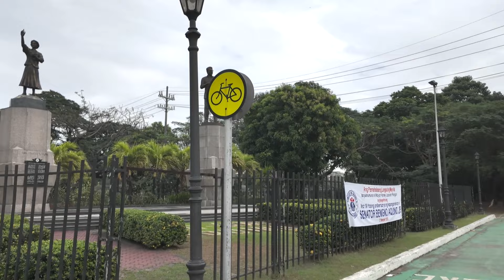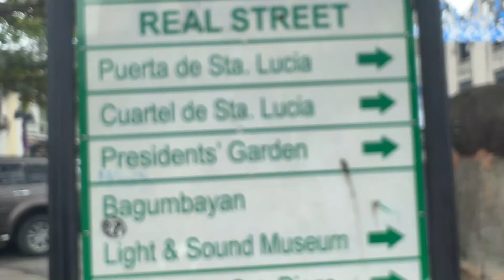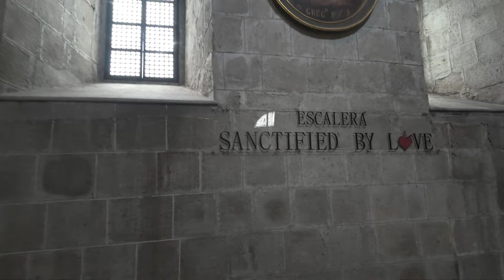【マニラ旅行記⑦】マニラホテルから歩いて世界遺産であるサン・アグスチン教会まで行ってみた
◆関連動画
★マニラ、アナログ観光

サン・アグスチン教会